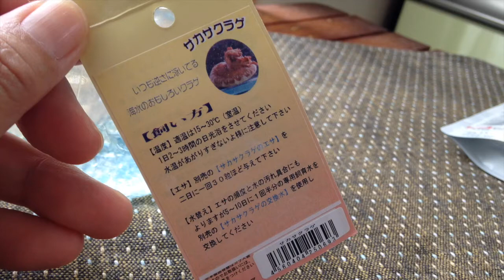サカサクラゲ Upside down Jellyfish